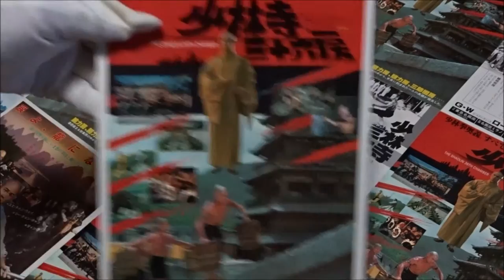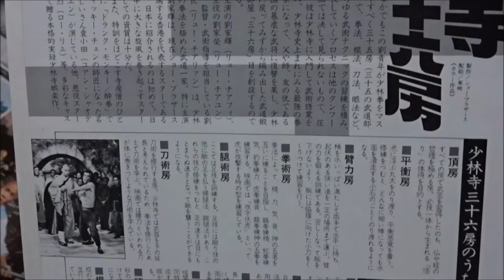少林寺三十六房 (1983) 映画チラシ リュー・チャーフィー ユエン・シャオティエン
●少林寺三十六房 1983 映画チラシ
1983年4月11日公開
劉裕徳/三徳　劉家輝（リュー・チャーフィー）池田秀一
戒律院住持　李海生（リー・ホイサン）坂口芳貞
天達（ティエン）将軍　羅烈（ロー・リエ）細井重之
唐三要（タン・サンヨ）　唐偉成（ウイルソン・タン）青野武
張（チェン）将軍　張午郎（チェン・ウーロン）平林尚三
洪熙官（ホン・シークァン）　于洋（ユー・ヤン）納谷六朗
春米六（チュン・ミーリュウ）　汪禹（ワン・ユー）福士秀樹
童千斤（ツン・チェンチン）呉杭生（ウー・ハンシェン）島香裕
陸阿采（ルー・アーツァイ）徐少強  大滝進矢
殷天忠（イン将軍）　劉家栄（ラウ・カーウィン）納谷六朗
何廣漢（ホー・クァンハン）　韋弘 筈見純
拳房住持　袁小田（ユエン・シャオティエン）平林尚
三眼力房住持　姜南（キョン・ナン）藤本譲
腕力房住持　江生（チャン・シェン）上田敏也
棒術房住持　陳龍（チン・ルン）沢りつお
少林寺管長　強漢（チァン・ハン）高木均
裕徳の学友　韓國材（ハン・クォツァイ）二又一成
裕徳の父　王清河（ワン・チンホー）上田敏也
(香)少林三十六房
(露)Тридцать шесть ступеней Шаолиня
(ポ)36 komnata Shaolin
(英)The 36th Chamber of Shaolin
Liu Yude/Monk San Te - portrayed by Liu Chia-Hui
General Tien Ta - portrayed by Lo Lieh
Rice Miller Six - portrayed by Wang Yu
Hung Hsi-Kuan - portrayed by Yu Yang
Lu Ah Tsai - portrayed by Hsu Shao-Chiang
Tung Chien-Ching - portrayed by Wu Hang-Sheng
Shaolin Fighter
Hiroshima Prefecture
Itsukushima Shrine
 毎日投稿
広島youtuber
次世代 youtuber
１日10万回再生
１００万回以上再生されている動画、チャンネル